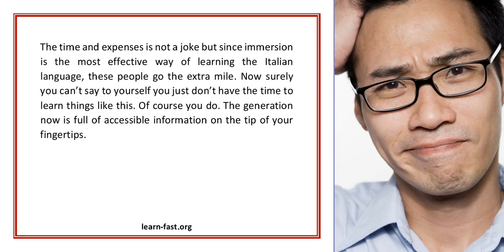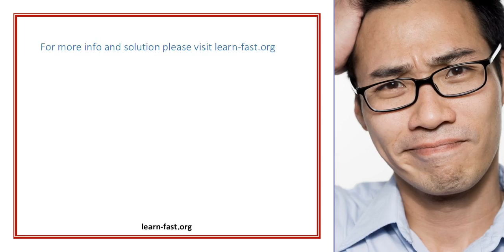Easy Italian Learning